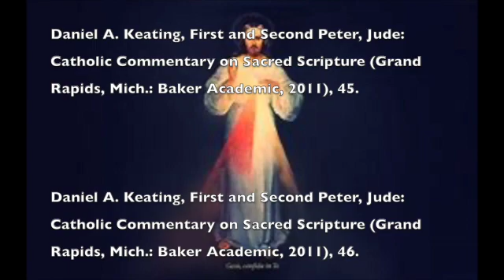Esperando al Señor Tercer Domingo de Adviento Año C SD 480p